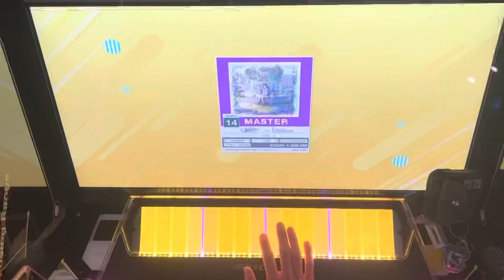【CHUNITHM】《選別》 ～ Refuge ALL JUSTICE CRITICAL 手元